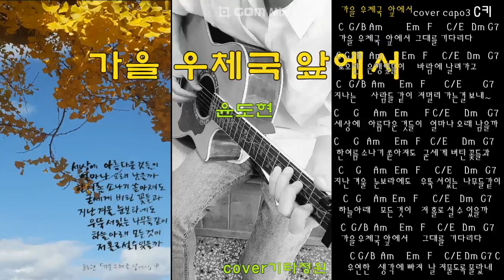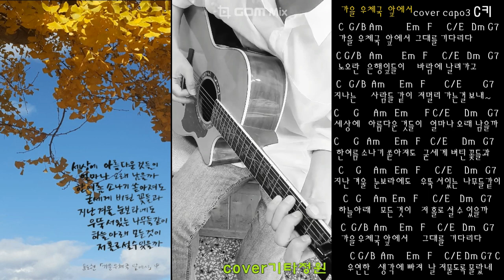가을 우체국 앞에서🍁통기타 힐링 라이브/코드(더보기)healing cover live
가을  우체국  앞에서cover c키   capo3
C   G/B  Am          Em   F      C/E   Dm   G7
가을  우체국  앞에서  그대를 기다리다
노오란   은행잎들이     바람에 날려가고
C   G/B  Am          Em   F           C/E           G7
지나는 사람들 같이    저멀리 가는걸 보내~

세상에   아름다운 것들이   얼마나 오래 남을까...
한여름 소나기 쏟아져도     굳세게 버틴 꽃들과
지난 겨울   눈보라에도    우뚝 서있는  나무들같이
하늘아래    모든것이      저홀로 설 수 있을까..

C   G/B  Am          Em   F      C/E     Dm G7  C
우연한 생각에 빠져     날 저물도록 몰랐네
F      C/E     Dm G7  C
날 저물도록 몰랐네..